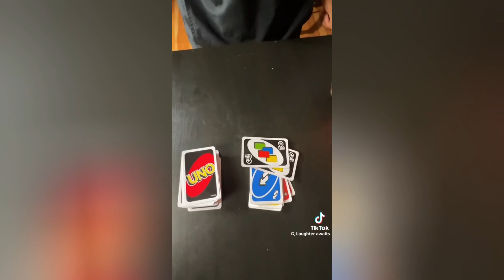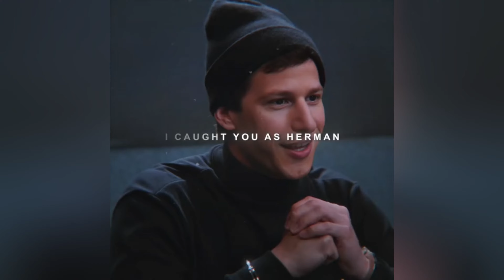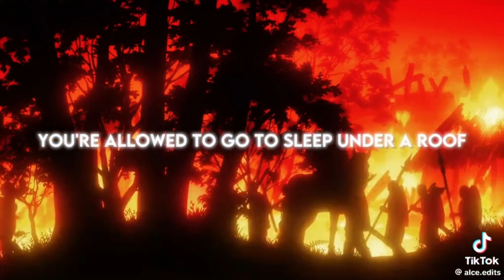"That one edit" Tiktok complation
I took edits that people consider "that one edit", and but some of them into a complation. If you want me to make a part 2, leave in the comments edits that you and other consider "that one edit".